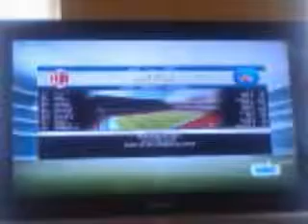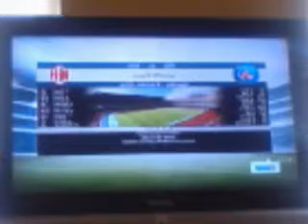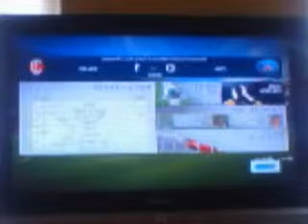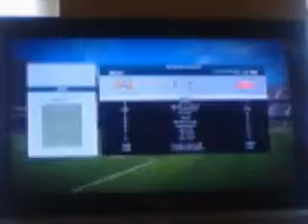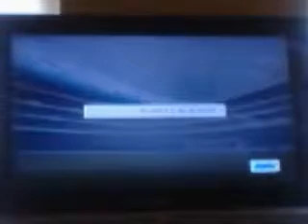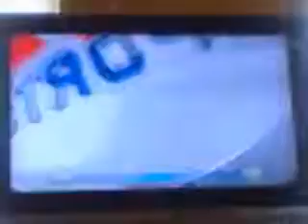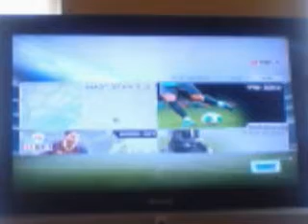FIFA 14 DEMO #2 Why Always PSG